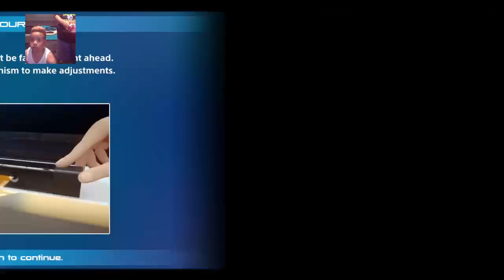Me vs my friend|The playroom